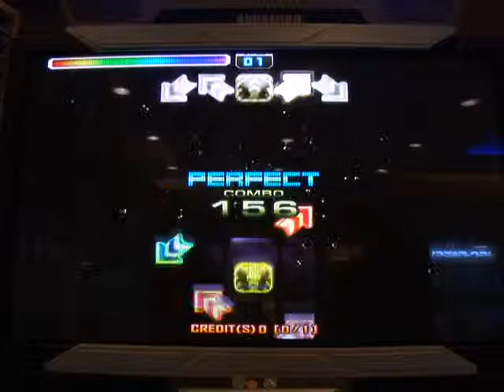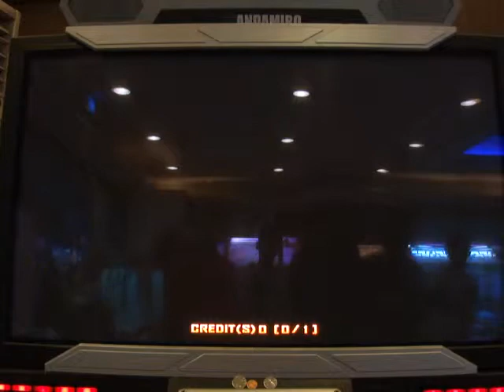Prime Chapter2 - Passacaglia 4F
Chapter2 - Passacaglia 4F
BME Step
SLv.18
Mission - Break On Clear